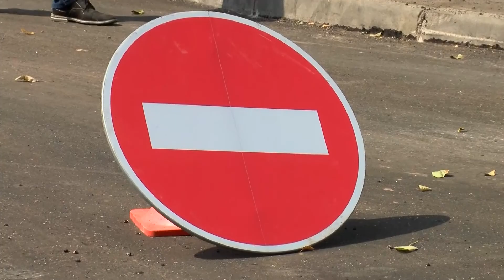Более 30 км дорог отремонтируют в Пушкинском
В плане ремонта на этот год значатся 4 региональные и 27 муниципальных трасс. Большинство из них уже готовы. Глава округа Максим Красноцветов проконтролировал ход работ на проезжей части от улицы Некрасова к улице Просвещения в Пушкино.